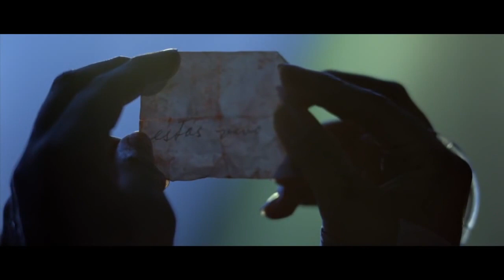Somos lo que hay (Trailer)